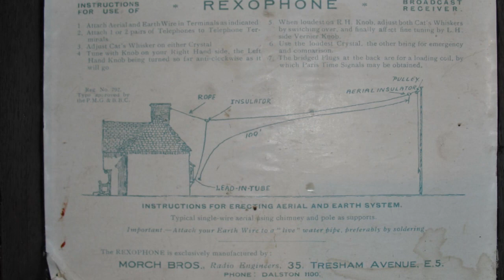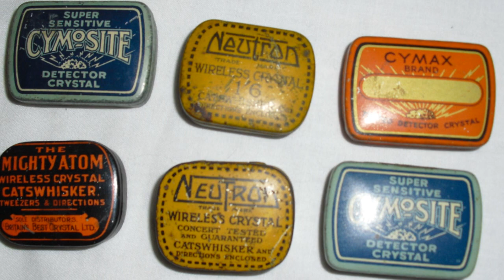Crystal Set Radio (Rexophone) - Set Up and Tune In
A 1920s crystal set receiver being set up and tuned, followed by a slideshow.

Complete with annotations (you can of course turn these off if you like)